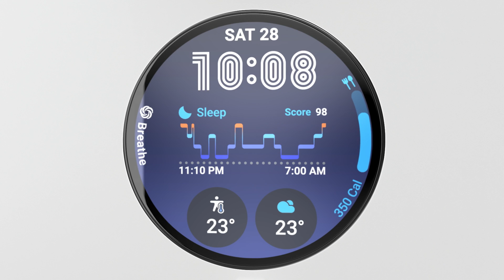Galaxy Watch 6 | Watch6 Classic: Offizielles Unboxing | Samsung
Dürfen wir vorstellen? Die Samsung Galaxy Watch6 & Galaxy Watch6 Classic. Werfe einen Blick auf die aktuelle Galaxy Watch6-Serie und entdecke, was es Neues gibt.

00:07 Watch6
00:15 Das ist in der Box
00:19 Schnellladefunktion
00:23 Design
00:47 One-Click Band
01:02 Watch6 Classic
01:28 Farben